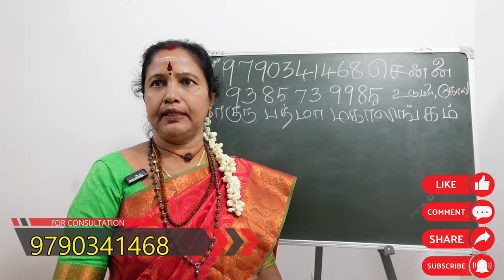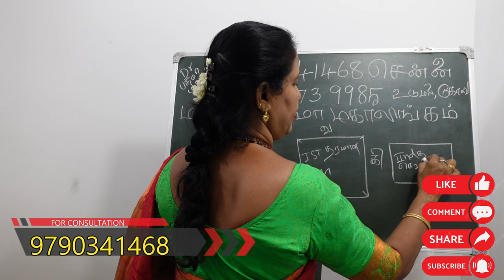எந்த மாதிரி வீட்டு மனைகளை வாங்கினால் யோகம் தரும் | veedu manai vangum yogam